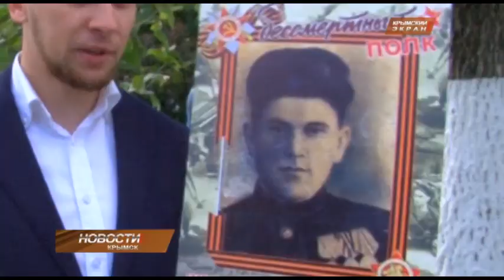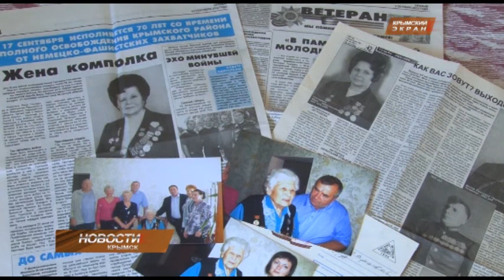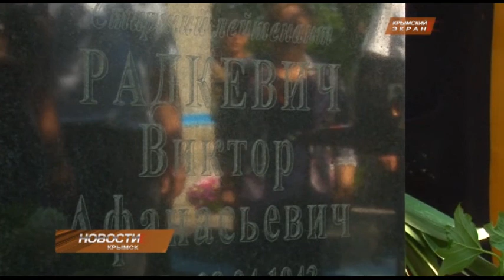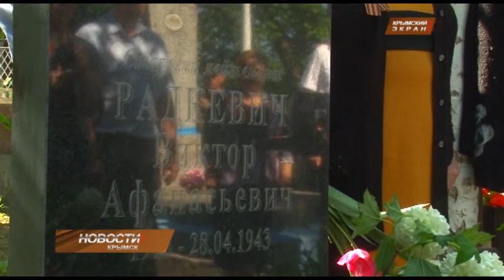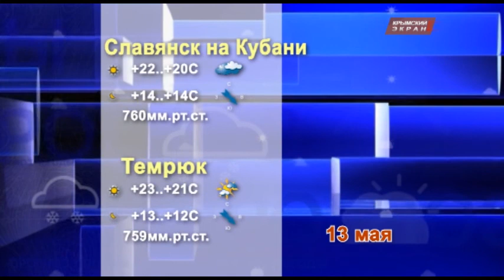Новости 12 05 17